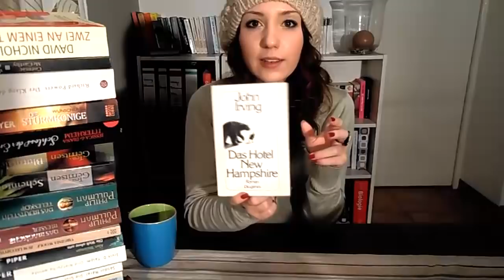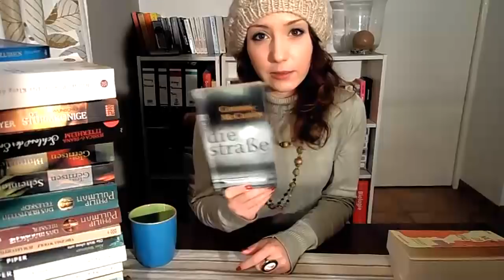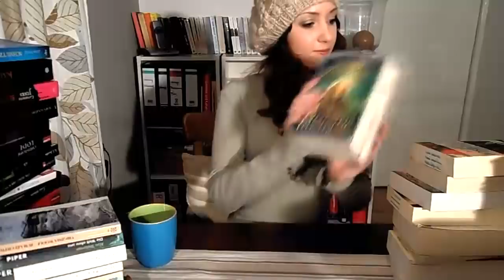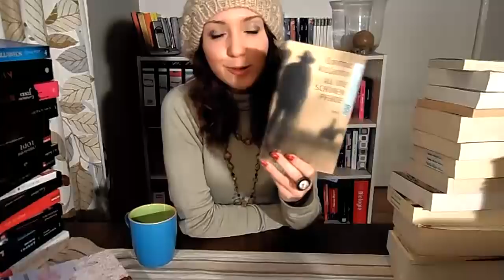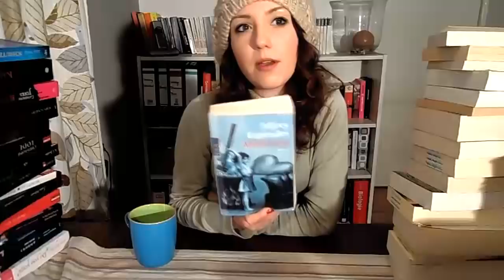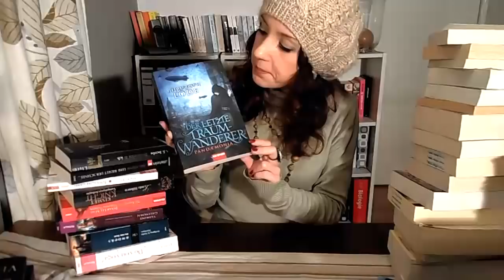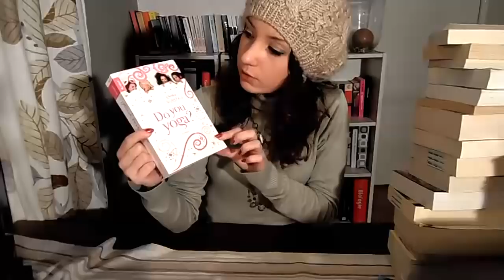Mein Stapel ungelesener Bücher (Teil 2)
Teil 2 meines Sub-Videos. Dieses mal haarsträubend lang und das auch noch, ohne das viel passiert. Wer von euch hält bis zum Ende durch? Na? Dafür gibts einen virtuellen Keks ;-)